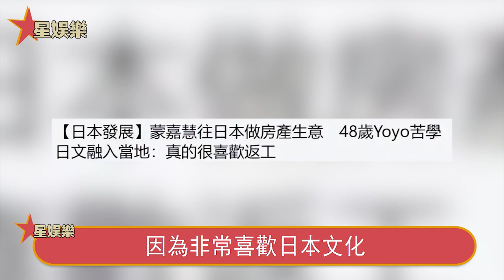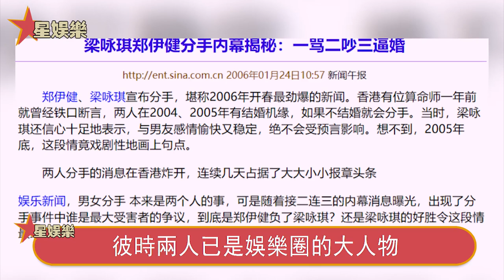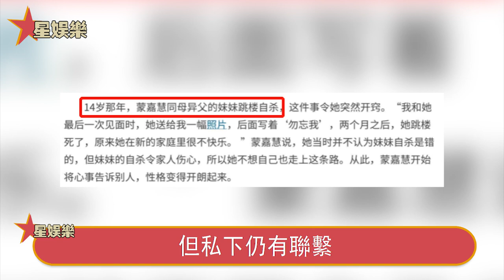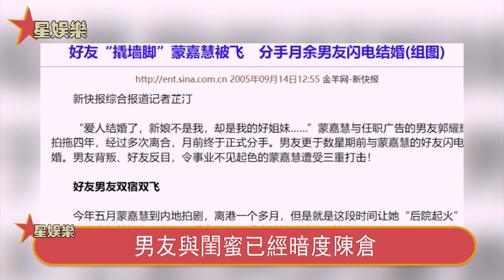蒙嘉慧分居半年回國！棄日返港內幕曝光讓人不敢相信，鄭伊健惊天秘密浮出水面，無語大呼：這種事太丟臉！星娛樂#